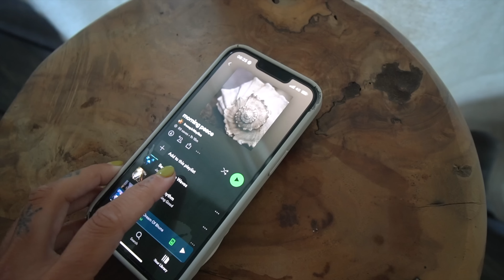BALI VLOG - låt oss vara ärliga...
Veckans video är en händelserik klassisk vardagsvlogg, som innehåller både ärligheter och härligheter.

KRAMAR OCH KÄRLEK 💛🌞